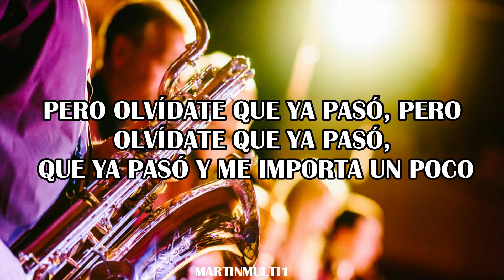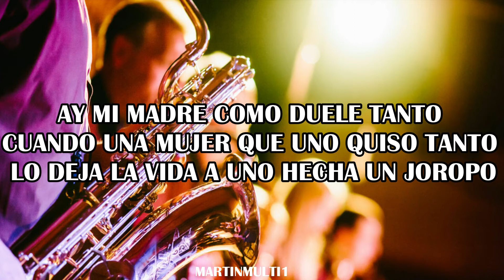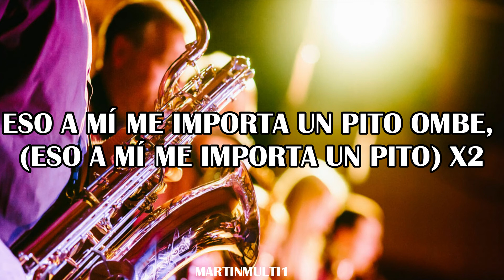Joe Arroyo - La Fundillo Loco / Letra